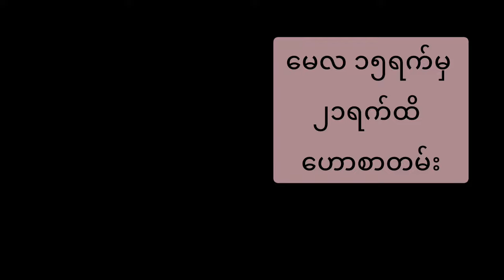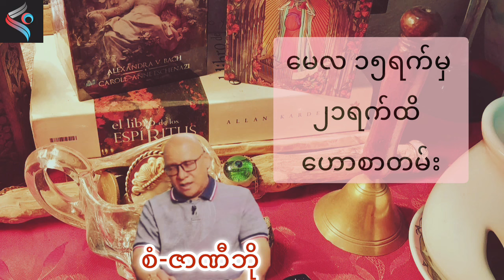တစ်ပတ်စာဗေဒင်ဟောစာတမ်း မေလ၁၅ရက်မှ ၂၁ရက်အထိ sanzarnibo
တစ်ပတ်စာဗေဒင်ဟောစာတမ်း မေလ ၂၁ရက်အထိ sanzarnibo